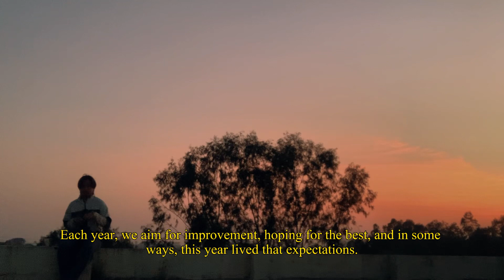A letter to 2023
In the course of 2023, my life underwent a significant transformation, serving as a pivotal period where I crossed paths with numerous individuals and acquired a newfound appreciation for what I possess. I now find myself situated in an unfamiliar environment, embarking on a fresh chapter and navigating the challenges that accompany it. Reflecting back to the beginning of the year, the prospect of enduring it seemed improbable, given my struggle with depression. During that time, I reached a point of emotional desolation, isolating myself from the world to the extent that tears seemed beyond my capacity. However, as the months unfolded, 2023 gradually propelled me to the state I presently inhabit. Gratitude extends to all the individuals, both past and present, who have crossed my path, contributing to this transformative journey. Heartfelt thanks to 2023 for gifting me a year etched in my memory, one that I will forever cherish.